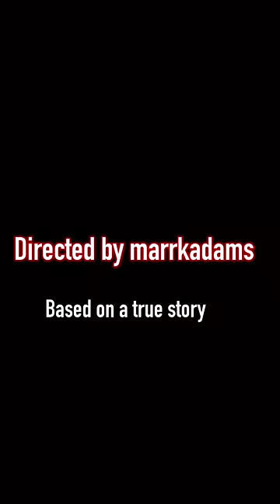Imagine this happening to you…😳